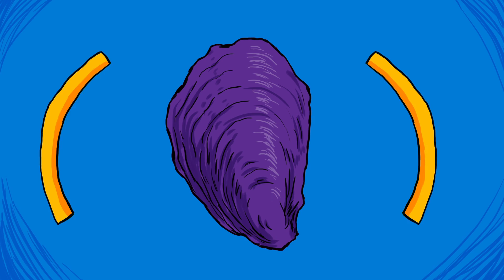The animated guide to the internet of things (Explanimators: Episode 2)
A tale that tells you all you need to know about the internet of things. More from Microsoft Story Labs